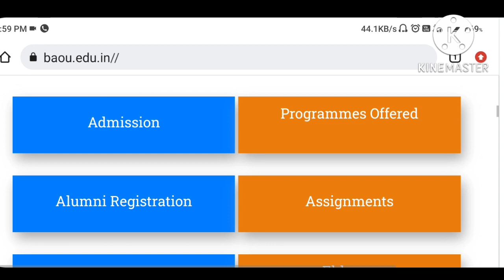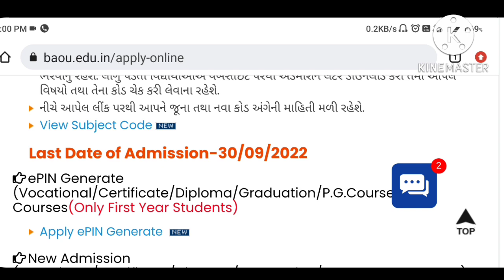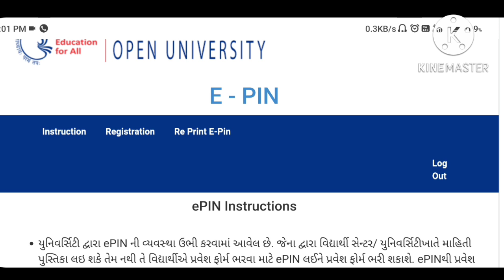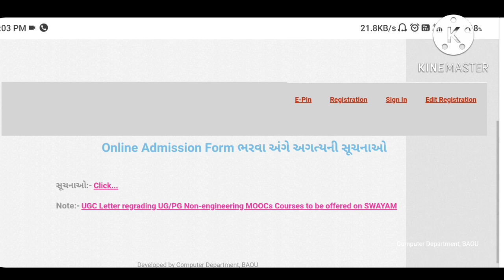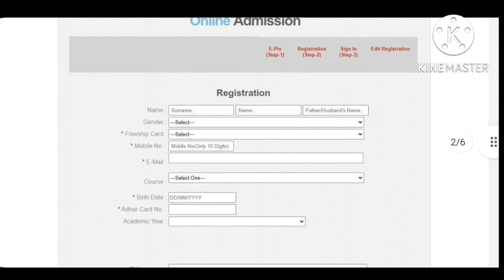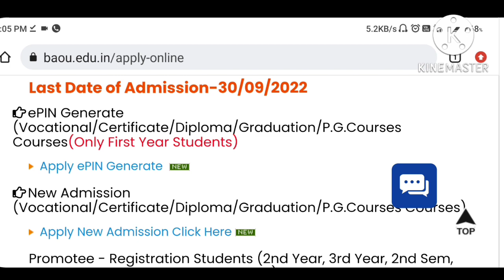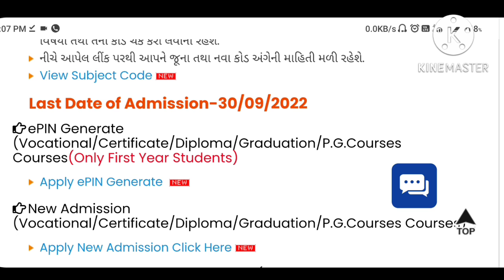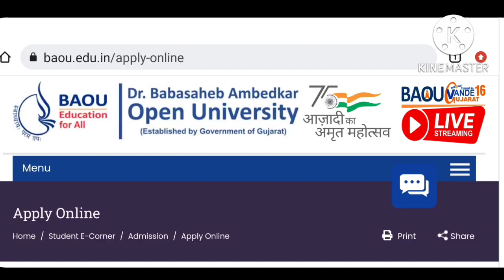BAOU : August 2022 એડમિશનની લાસ્ટ ડેટ ડિક્લેર થઈ ગઈ છે....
Topic : BAOU : August 2022 એડમિશનની લાસ્ટ ડેટ ડિક્લેર થઈ ગઈ છે. (‎@ALL_EDUCATION_1108)

Thanks & Regards,
All Education